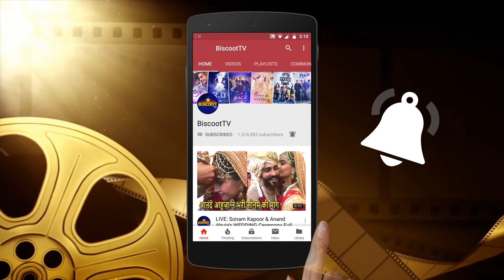OMG! URVASHI RAUTELA is No more SINGLE!